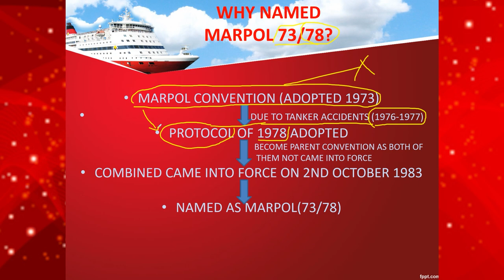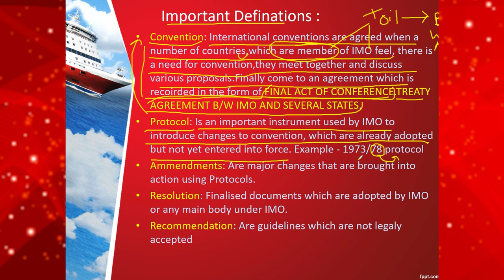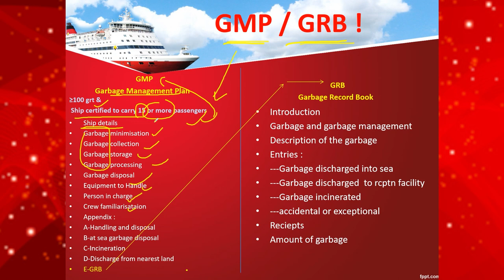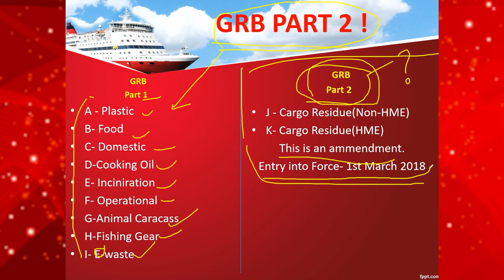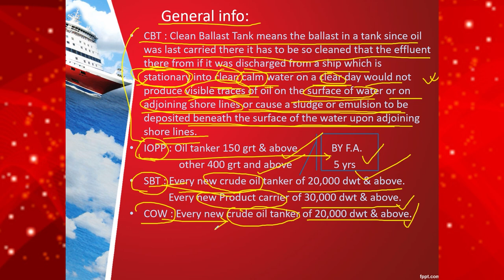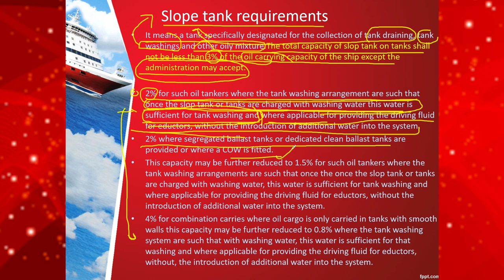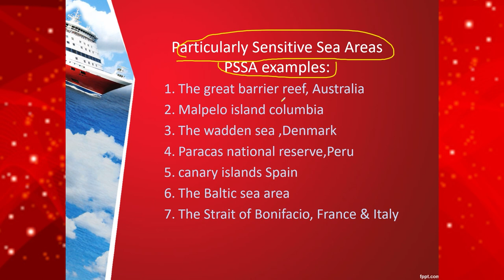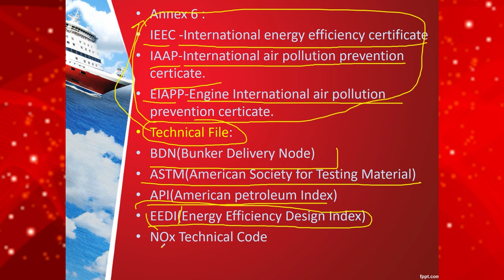MARPOL - MMD Surveyor Special Questions you might miss ।। MARPOL Explained for 2MFG Oral ।।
This video regarding:

The International Convention for the Prevention of Pollution from Ships (MARPOL) is the main international convention covering prevention of pollution of the marine environment by ships from operational or accidental causes. The MARPOL Convention was adopted on 2 November 1973 at IMO.